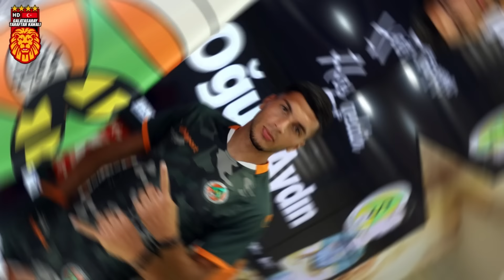GALATASARAY'IN ÇİLEK TRANSFERİ ŞU AN İSTANBUL'DA! 3 YILLIK İMZA..